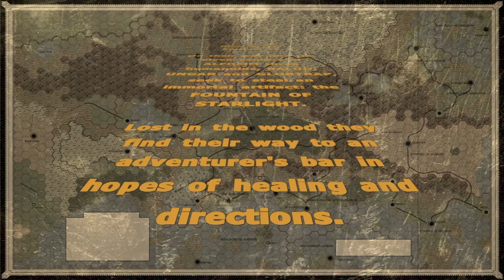Orcs of Thar 10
Evil Bob GMs Crystal, Howard and James in this D&D adventure